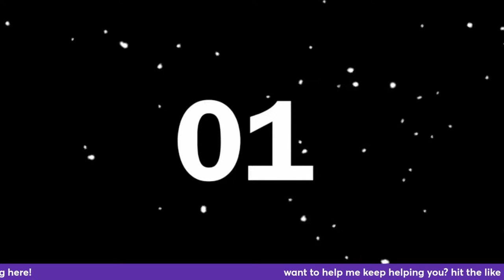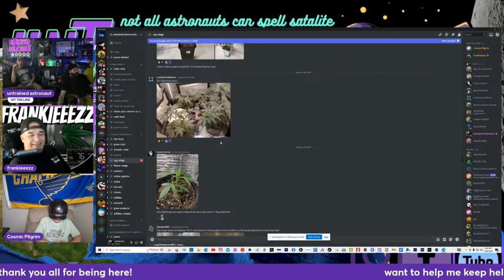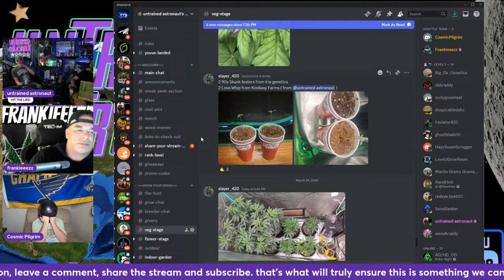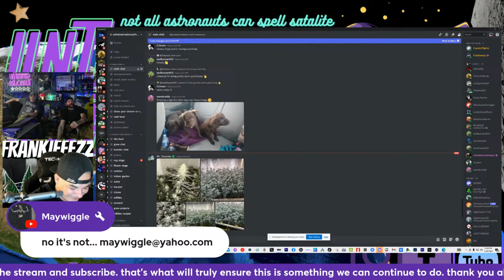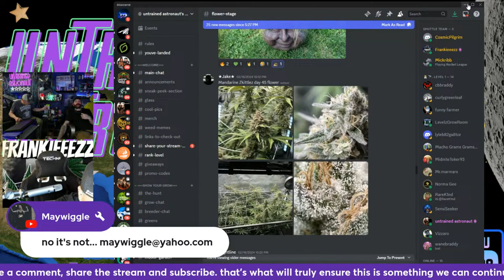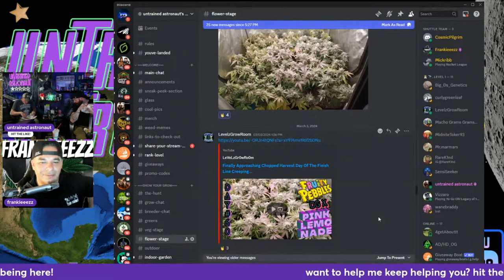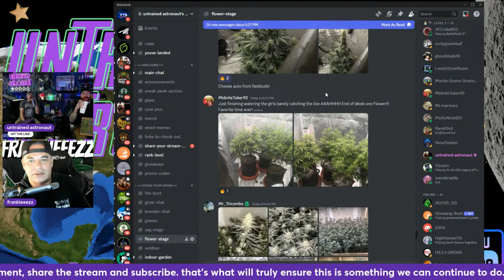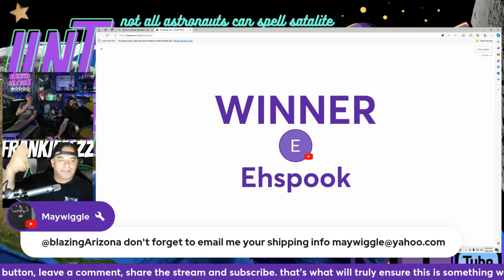SHOWING THE GARDENS OF DISCORD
ecowitt related product on the build a soil website

HLG HORTICULTURAL LIGHTING GROUP

NIWA SMART HUB

Links

untrainedastronaut.square.site